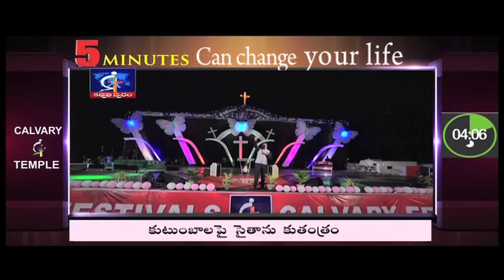Satan's plot on families